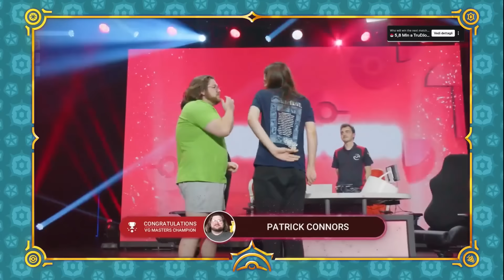[VGC 2024] Campionati Internazionali Nord Americani Pokémon di New Orleans - Day 3: Finali